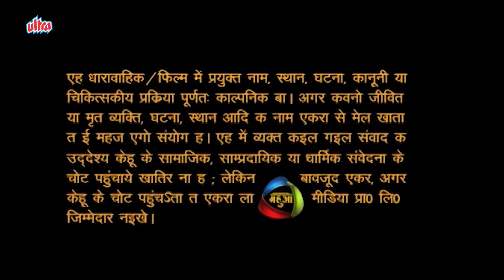तुम बहुत ही घटिया और गिरे हुए इंसान हो - AANCHAL- Episode 51 | आँचल - सुपरहिट भोजपुरी धारावाहिक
भोजपुरी धारावाहिक "आँचल" प्यार आउर दुश्मनी की कहानी।जय सिंह के बेटी आँचल आउर राजेश्वर सिंह के बेटा शुभम एक दुसरा सा प्यार करेलन।राजेश्वर के ई पसंद ना रहे,काहे कि जय सिंह ओकरा मना कईला पर भी ओकर आदमी के पंचायत में कड़ा सजा देले रहे । आउर एगो जमीन के मामला में ऊ ओकर दुश्मन सूर्यदेव सिंह के साथ देत रहे।राजेश्वर,सूर्यदेव के मरवावे के कोशिश करेला पर मारल जय सिंह जालन।आँचल के प्रेम के घोंसला उजड़ जाला।मरत-मरत जय,आँचल के बियाह सूर्यदेव के बेटा अभिमन्यु से कर जालें।शुभम के जब ई पता चलेला त ऊ आँचल के आपन कसम देके ओकरा साथे भाग चले के कहेला।बाकि का आँचल ,शुभम के साथ भागेली?राजेश्वर आउर सूर्यदेव के बीच दुश्मनी के का होला?ई सभे जाने खातिर देखत रहीं" आँचल"